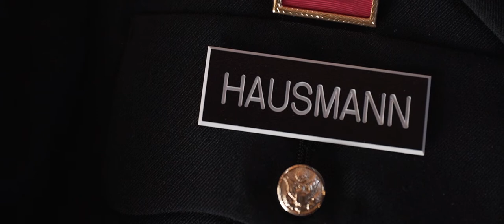Kimberly and Taylor Wedding Highlight at Rock Island Lake Club, NJ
Kimberly and Taylor are such a wonderful couple! These two melted our hearts, and their wedding day is one that no one will soon forget. The happiness that they share and the warmth of their love radiates to everyone in their presence. We were nothing short of amazed not only to be in the presence of so much positive energy, but to work with these two love birds on their special day was an honor to say the least. Kimberly and Taylor, along with their family and friends, had an absolutely magical time celebrating their love at Rock Island Lake Club. We know that this couple will share countless years of wedded bliss together- Congratulations!!!